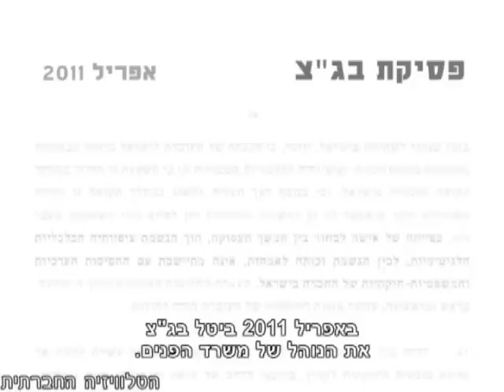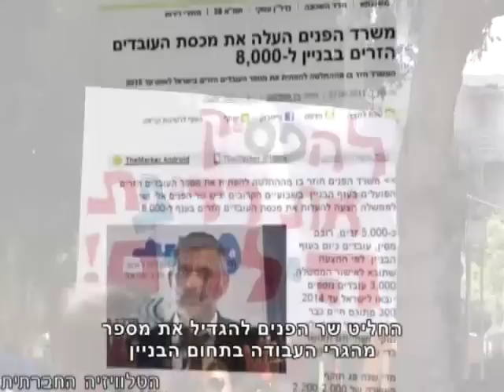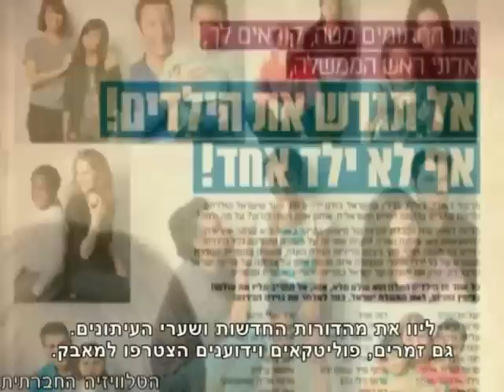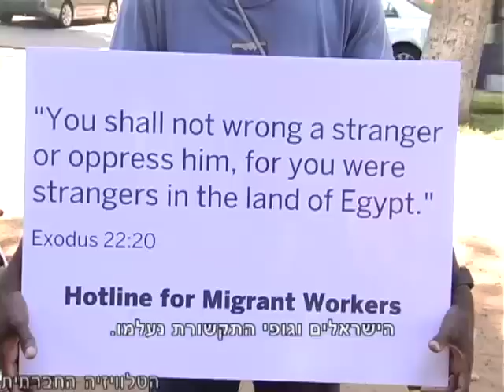אמהות פיליפיניות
קבוצת אמהות פיליפיניות יזמו הפגנה ביום הראשון של החופש הגדול (1/7/2011) במחאה נגד גירוש ילדי מהגרות העבודה בגילאי 0 עד 4 שנים.
נכון להיום קרוב ל- 30 ילדים כבר נעצרו, הועברו למתקן כליאה בנמל תעופה בן גוריון בהמתנה לגירוש. מה ההבדל בין ילדי בית הספר שזכו לתקשורת אוהדת וחיבוק חם של ידוענים, לבין ילדים בגיל שלוש, שנתיים ופחות שעומדים בפני גירוש עם אמהותיהן?
הטלוויזיה החברתית.